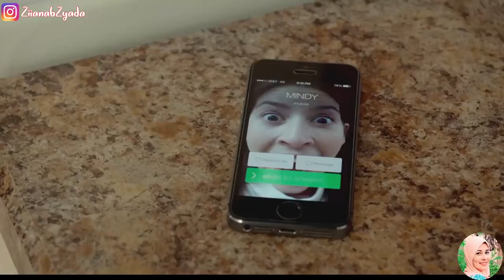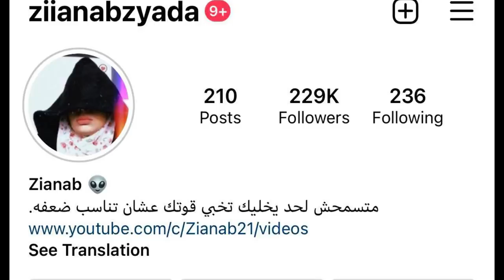طالبة في ثانوي بتعمل فريق للانتقام من البنات البلاستك في المدرسة!👽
the outcasts